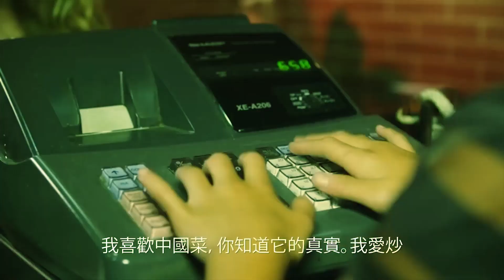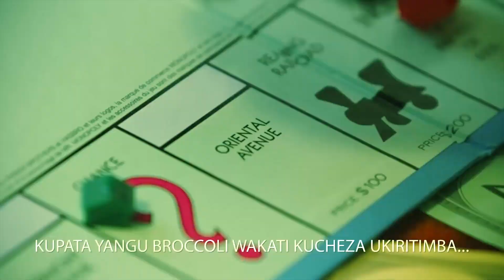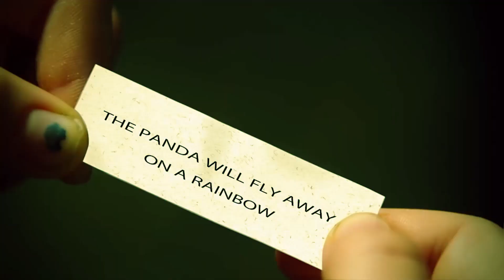Re: Alison Gold - Chinese Food